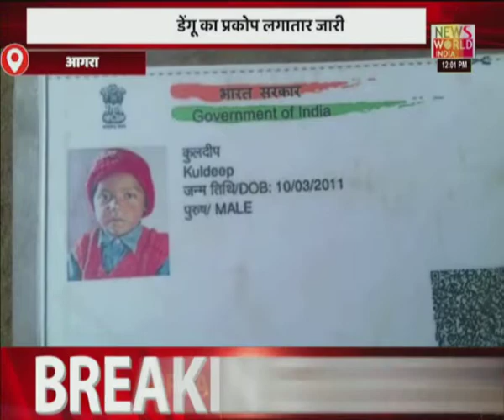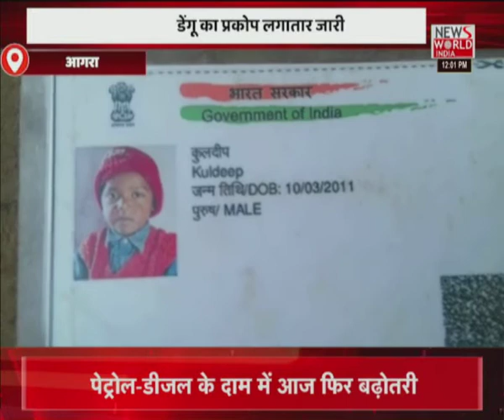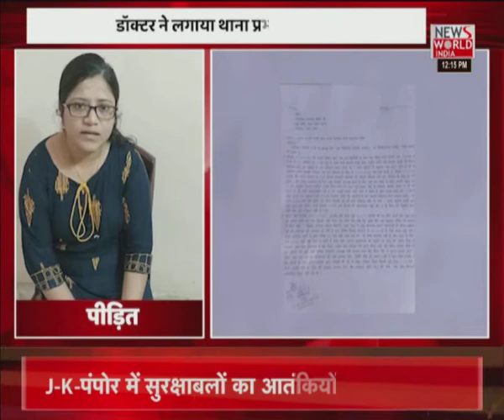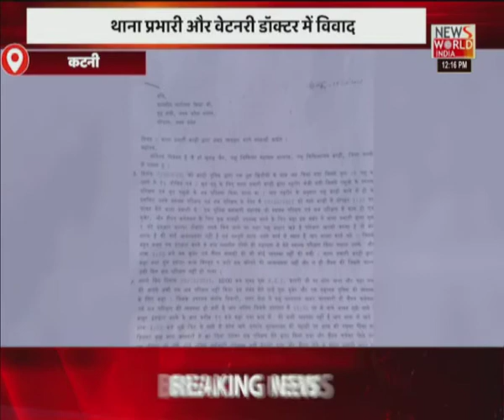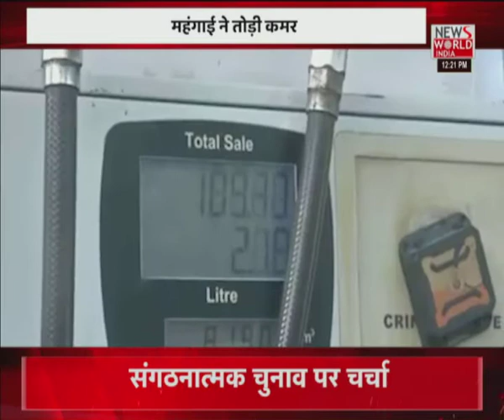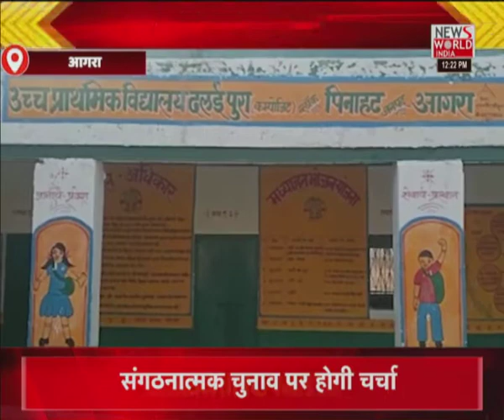News World India Live : देश विदेश की सभी बड़ी खबरें LIVE | Latest News | Hindi News | Breaking News